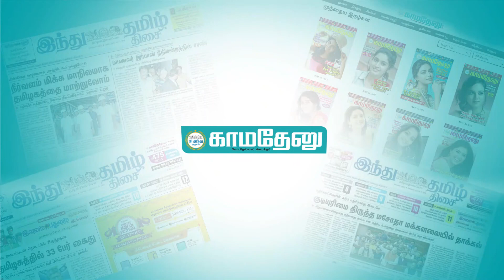‘புதுப்புது அர்த்தங்கள்' சொன்ன ’இன்னிக்கி செத்தா நாளைக்கி பால்!’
கட்டுரையாளர் :- வி.ராம்ஜி

குரல்:- சா.ஆனந்தி

Facebook.com/KamadenuTamil
Twitter.com/KamadenuTamil
Sharechat.com/KamadenuTamil
Instagram.com/kamadenuTamill